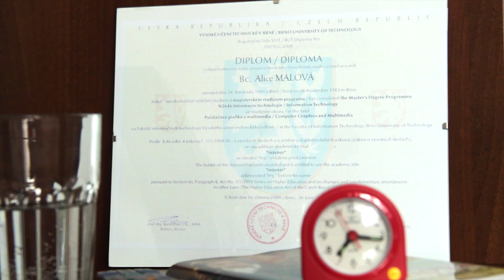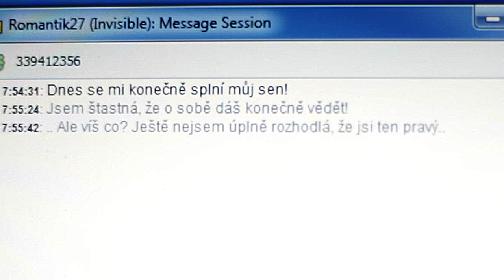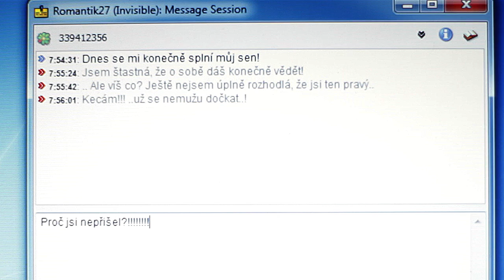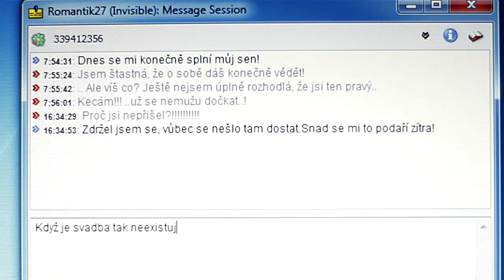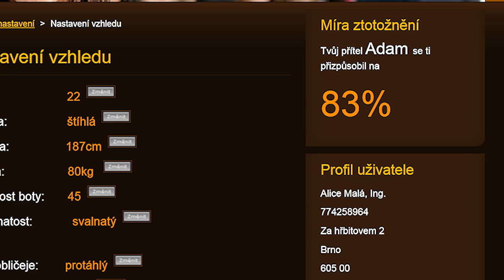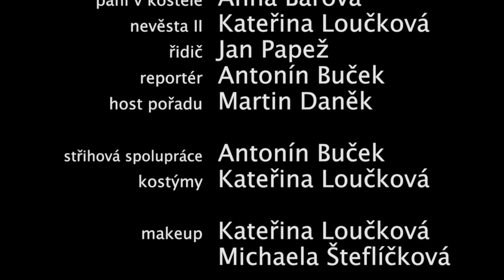Alice v říši virtuálních divů